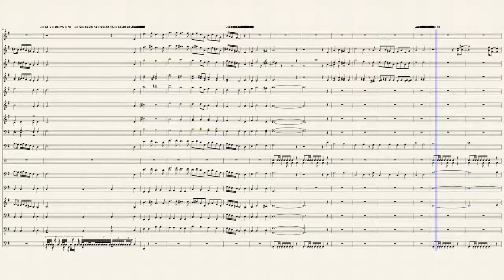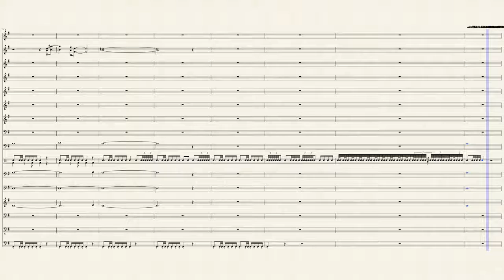Hymn to the Fallen from Saving Private Ryan, JOHN WILLIAM